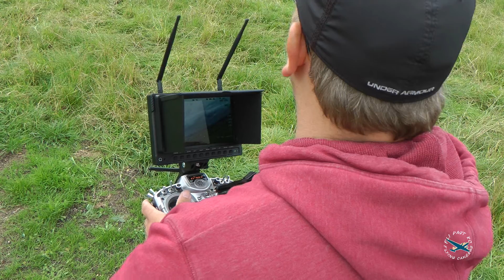FX 79 Buffalo FPV Maiden Flight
Stuart's FX 79 Buffalo FPV lumbered into the air for its maiden flight. What a cool designed wing, oodles of room inside and flies very well indeed. Another success for an Eagle Tree Vector, they look just about Plug'n'Play.